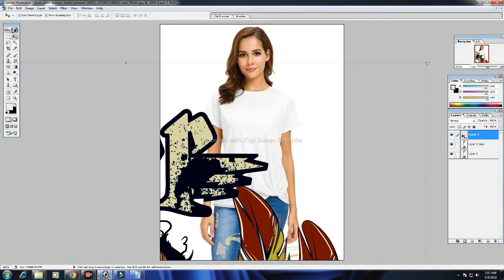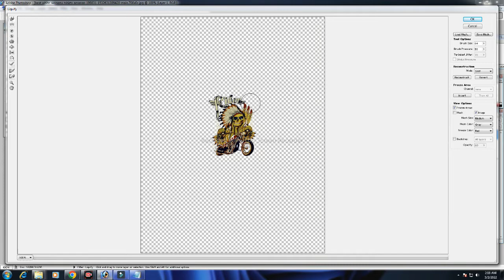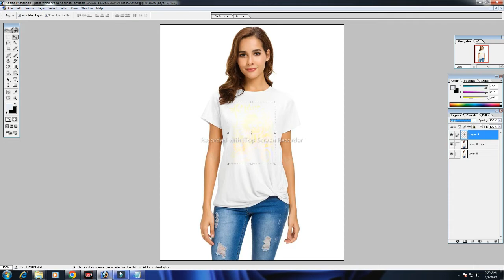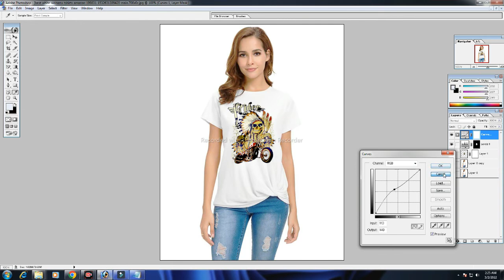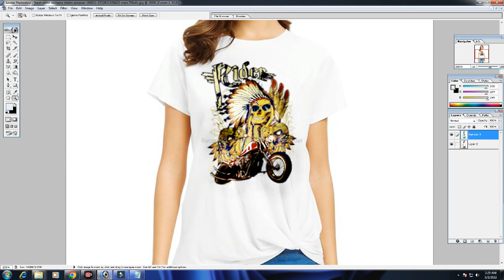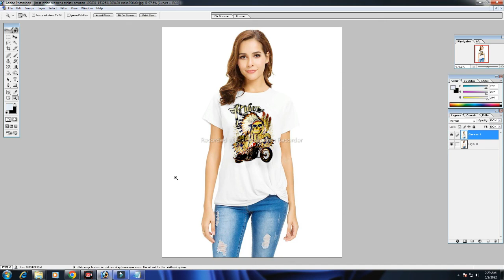The Best Way how To Place a design Into a tshirt in Photoshop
In this video i will demonstrate how to place a realistic t shirt design using Adobe Photoshop.